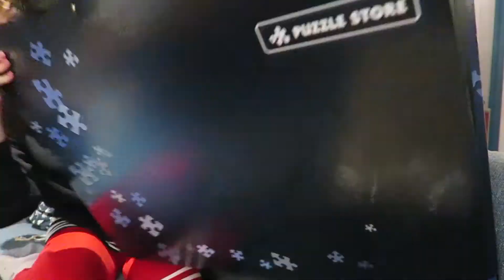Episode 18: GIGAPAKKE i posten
Dr. Soda har fått en STOR pakke i posten, hva i alle dager kan det være?

Musikk:
Soda Fountain Rag - Dreaming of Knowing your Name (demo)